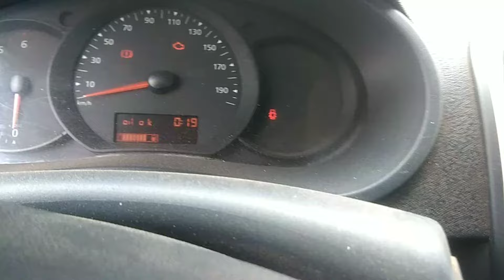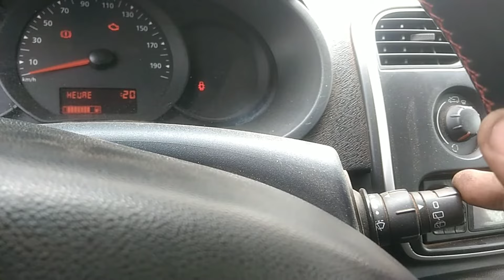Réglage Heure Renault Kangoo 2